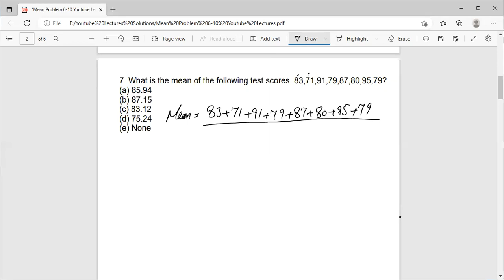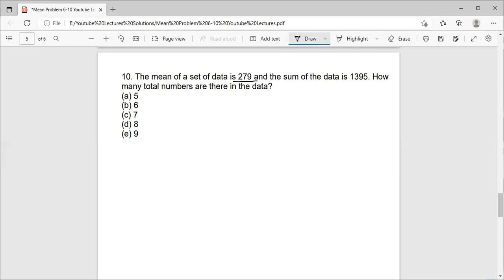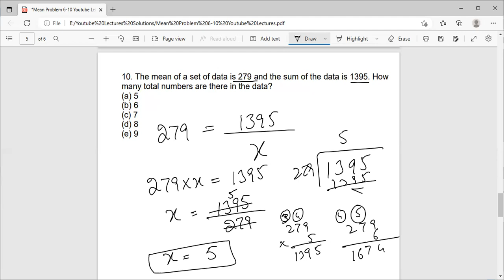Arithmetic Mean for CSS Ability FPSC PPSC Maths Sir Sabir Hussain